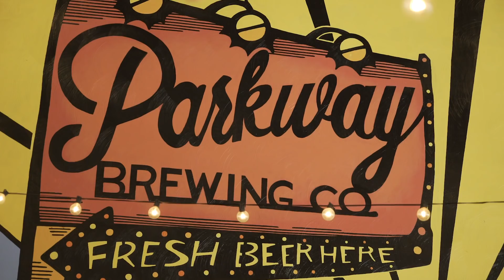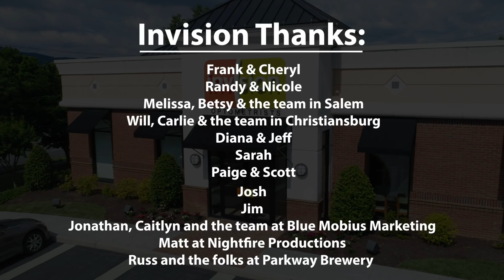What's Your Vision for Adventure?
Both our amazing clients and our New River Valley home make our work so special, which is why we are grateful to share our tribute to helping you see your adventures clearly.